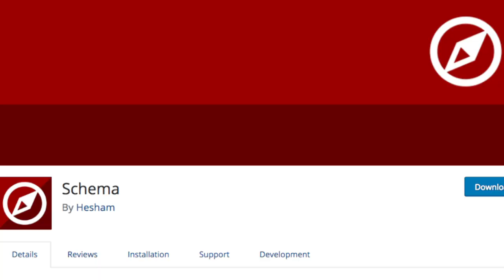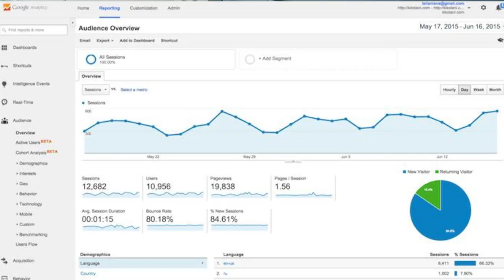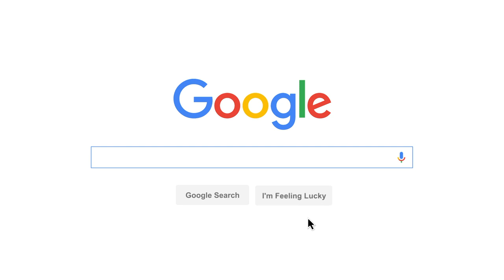Top 9 Free SEO Tools to Rank #1 in Google | Cheap Hosting Company Launched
Namaskaar Dosto, iss video mai aapko batunga ke kon se top 9 free seo tools hai jo aap use kar sakte ho apni site ko rank karane mai. Mujhe umeed hai ki yeh video aapko pasand aayegi.

My YouTube Adsnese is also disable, Plz tweet it to support me.

About : Indian Blogger is a YouTube Channel, where you will find blogging, technological videos in Hindi, New Video is Posted Everyday :)